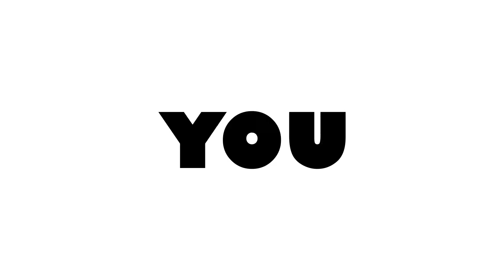WHY WOULD YOU DO THIS??